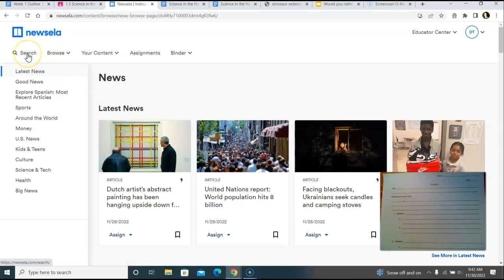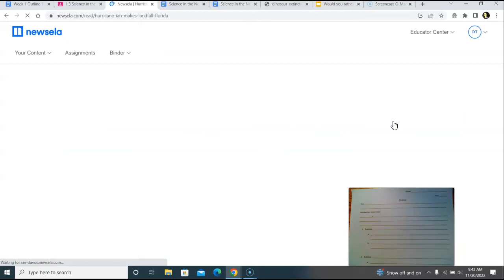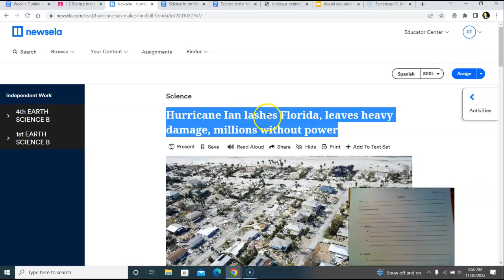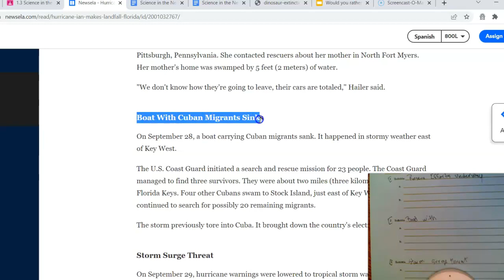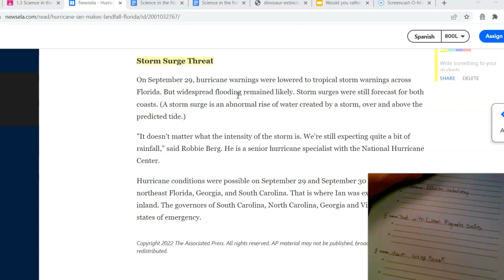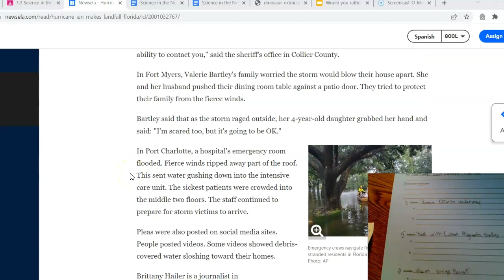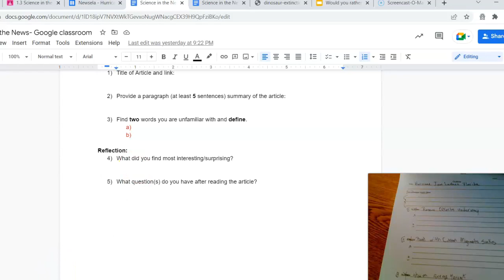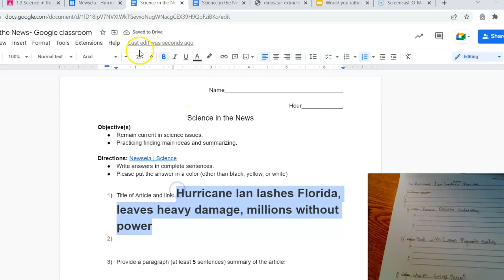Instructions: Science in the News